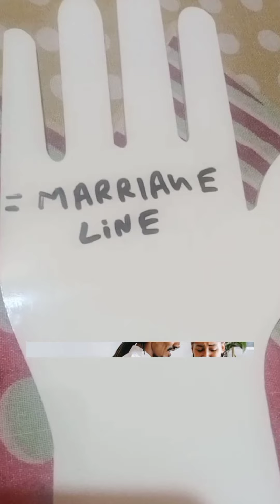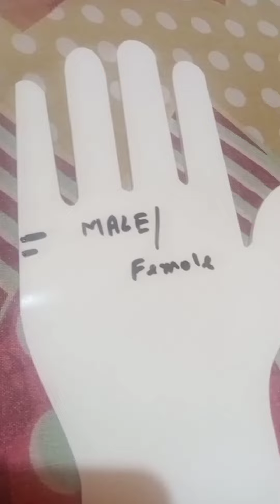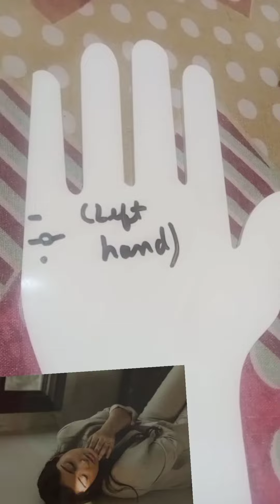marriage compatibility in palm